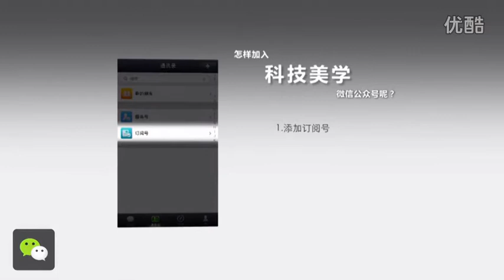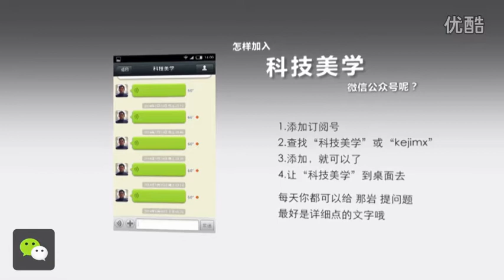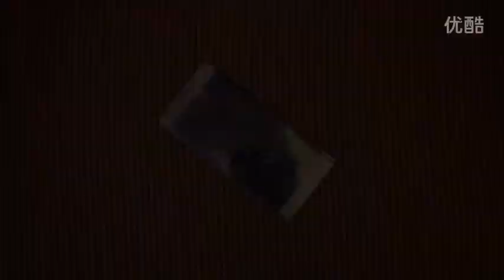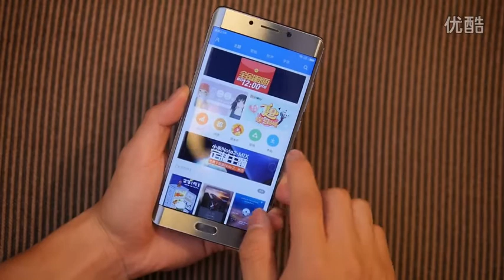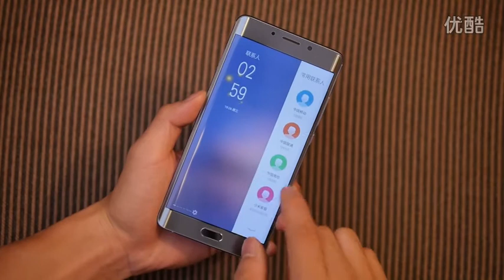Xiaomi MI Note 2 VS Iphone 7 VS Smartisan M1 Review